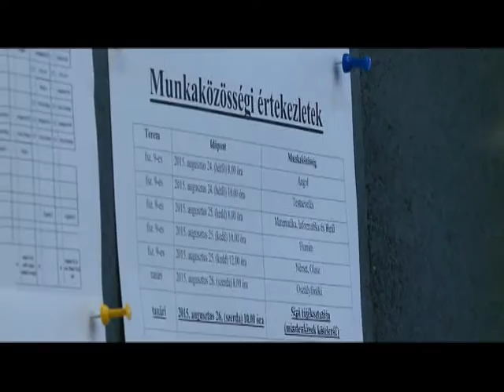Hír7 - 2015.08.19.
Zemplén TV